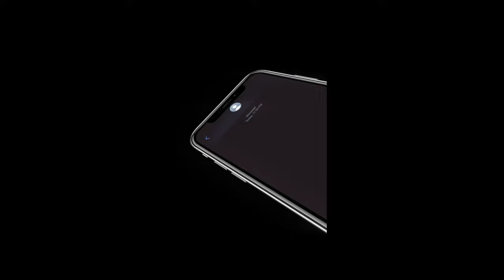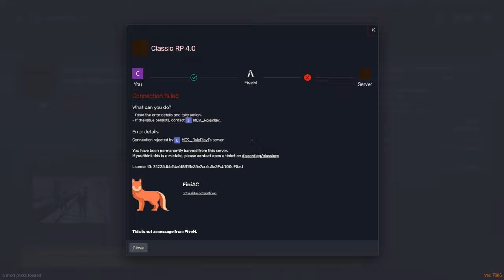Drake - IDGAF (feat. Yeat) FiveM montage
Original Songs:
Drake - IDGAF (feat. Yeat)